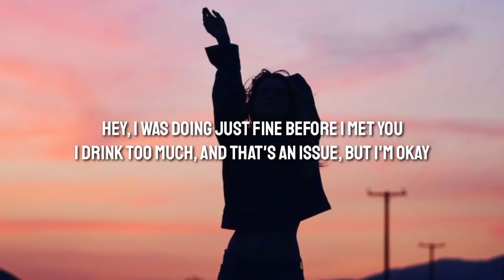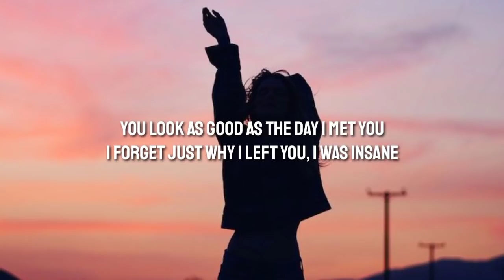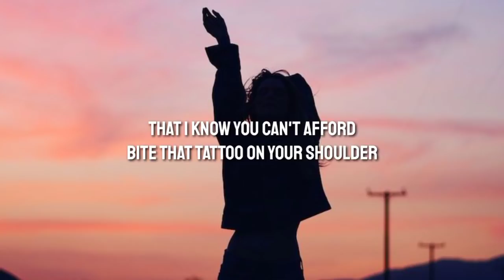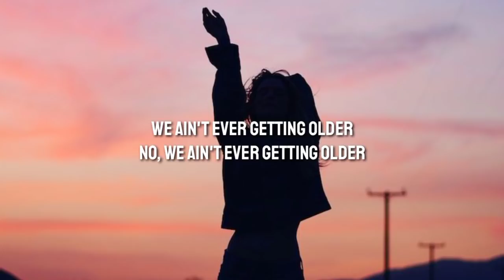The Chainsmokers - Closer (Lyrics) ft. Halsey